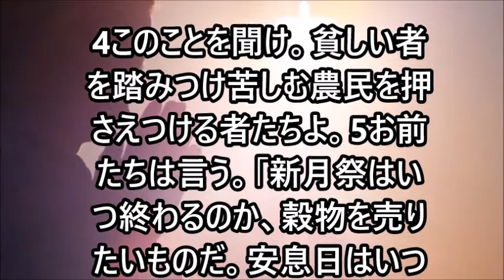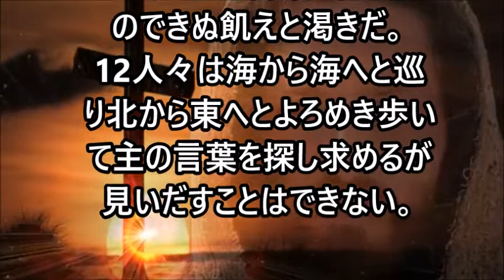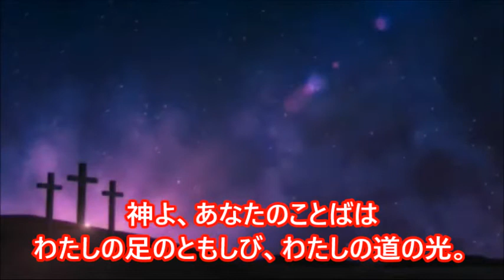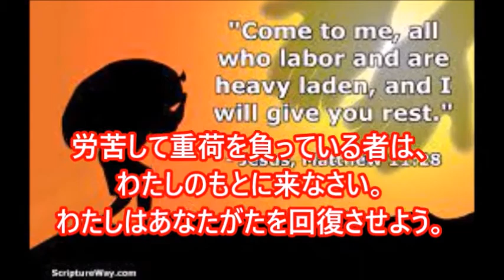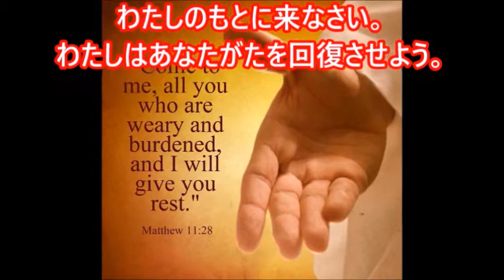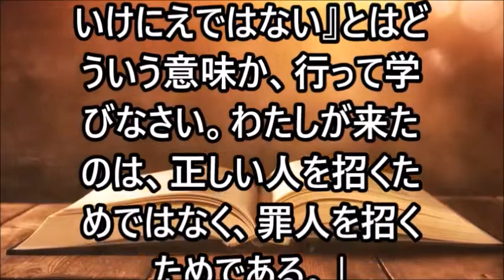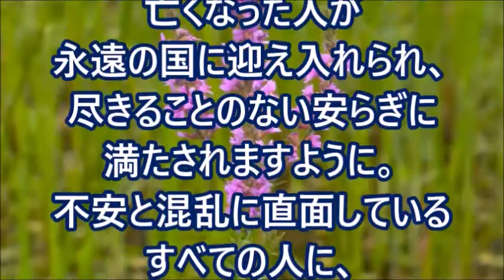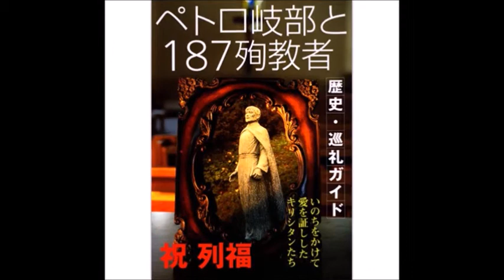ミサの歌と朗読、2022.7.1 (金) ペトロ岐部と187殉教者